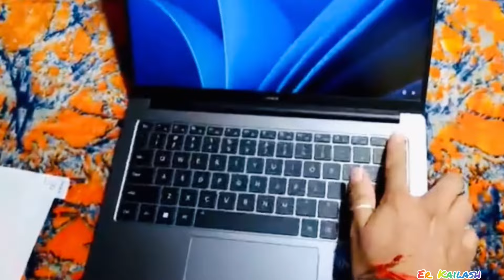HONOR Magicbook X16 Pro 2024 with 13th gen intel core i5 13420H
HONOR Magicbook X16 pro laptop
X16 pro
Laptop
Honor laptop
Best laptop
Honor Magicbook
Honor Magicbook x16pro review
Honor Magicbook x16 pro unboxing